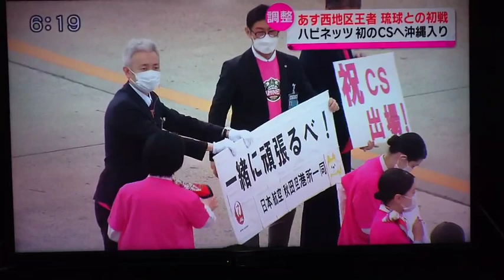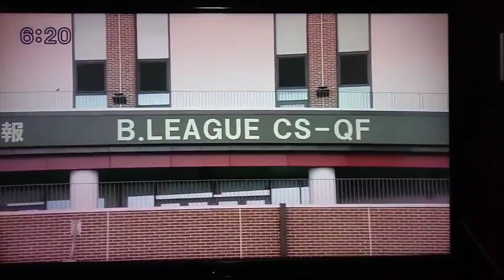沖縄上陸!! なんとかなる